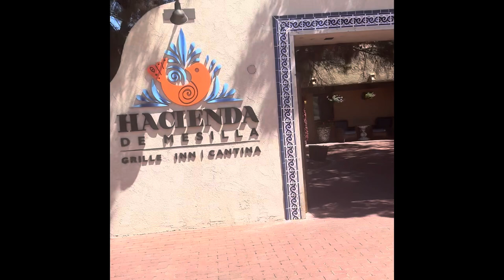Great places to go in Las Cruces for dine in and for out doors get away